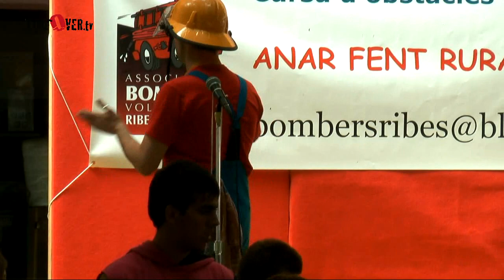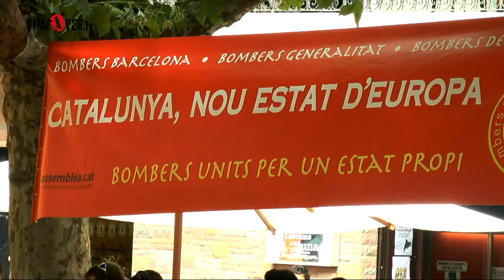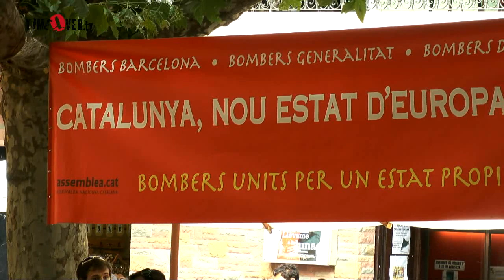Anar Fent Rural Running 2013 - Vídeo Complet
Cursa d'obstacles de Muntanya 10KM. Associació Bombers Voluntaris de Ribes de Freser